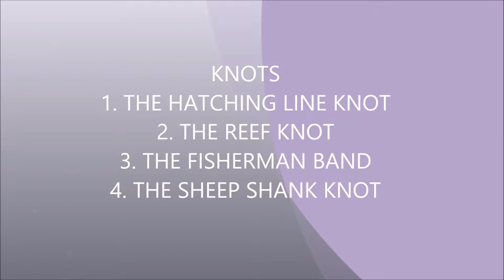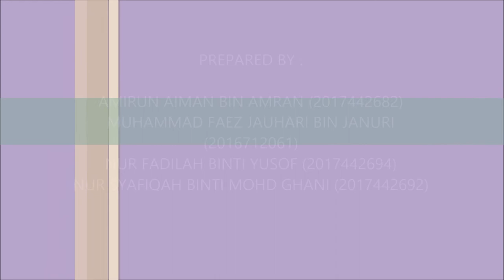marinteknologi - Rope Knots - Hatching line knot, Reef knot, Fisherman band, Sheepshank knot